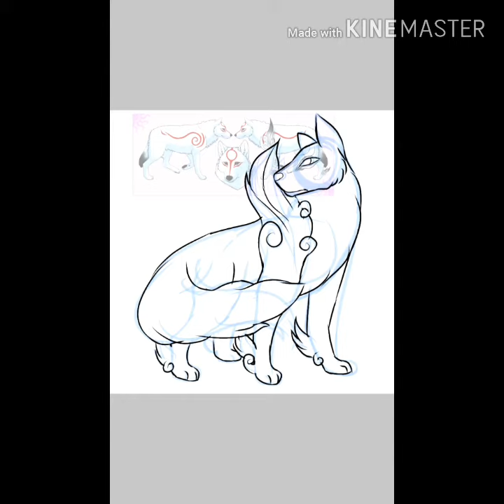Okami Amaterasu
Okami is one of my favourite games ever and I've replayed it soo many times and i still love it so much! I knew i had to make an Okami drawing sooner or later and I'm proud of how it turned out.
If you haven't played it i suggest you go do so, it's such a beautiful game with lovable characters, beautiful music and an amazing story.